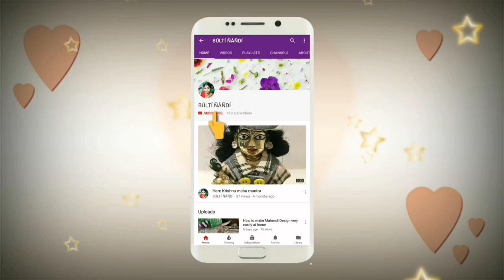বাঁকে বিহারী জির অপূর্ব লীলা -5